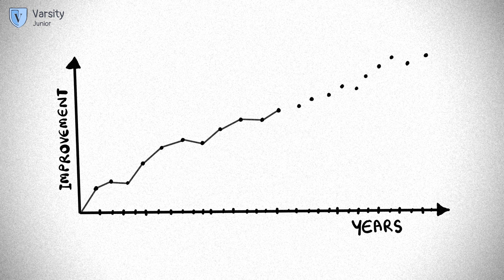What is Compounding? | Finance lessons for kids | Varsity Junior | Ep - 1 (Hindi)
As we continue to build Varsity, we realized it wasn't just enough to educate grownups, but also kids, and so Varsity Junior was born. These are a series of animated stories that revolve around the day-to-day lives of a bunch of friends in a small Indian town. As each story develops, a financial lesson unfolds subtly. It is like watching a short story for the child, but in the end, there is a financial lesson to carry home.

This is the first episode in the series in Hindi, we hope you enjoy watching it as much as we did making it 😀